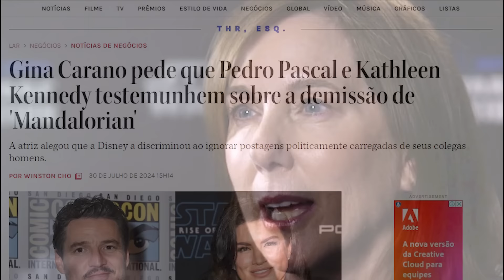KATHLEEN KENNEDY E PEDRO PASCAL NO BANCO DOS RÉUS: PROCESSO CARANO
🎥 No vídeo de hoje, a gente mergulha fundo no processo judicial de Gina Carano contra a Disney, onde até mesmo a controversa Kathleen Kennedy, chefe da Lucasfilm, tá na lista pra depor. Descubra como figuras de peso como Pedro Pascal, Jon Favreau, e o ex-CEO da Disney Bob Chapek estão envolvidos neste caso explosivo.✨

😱Mas antes, se você ainda não é inscrito aqui no canal, se inscreva, deixe o seu like, o seu comentário, compartilhe esse vídeo e acione o sininho das notificações, pois isso ajuda pra caramba pra gente trazer novos conteúdos pra vocês toda semana.🔥

 😍 Feito o jabá, bora pro vídeo. 🌟

Tá curioso(a) pra saber mais? Eu tô animado pra te contar. 👍🔔